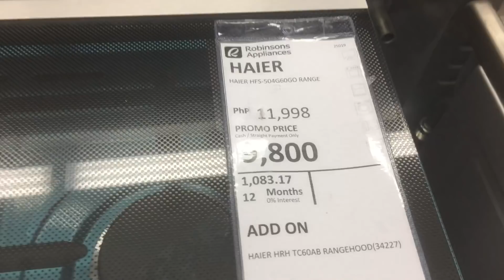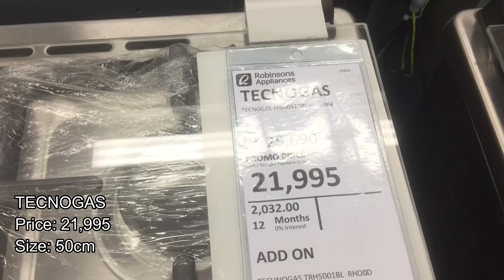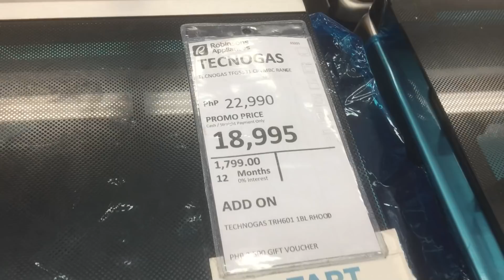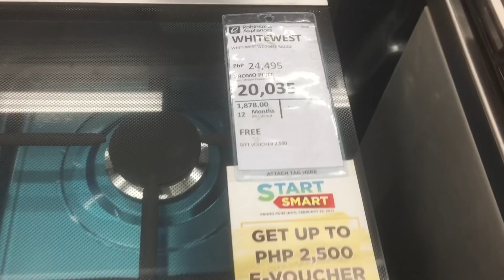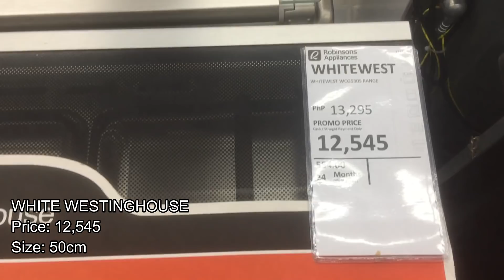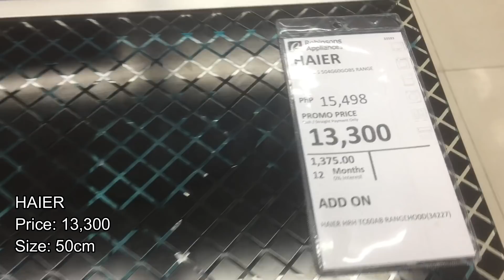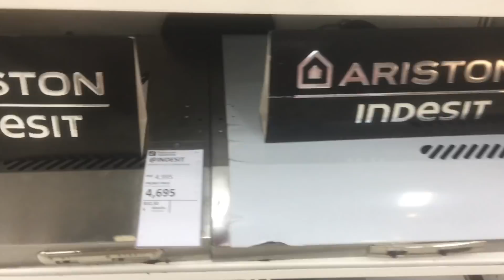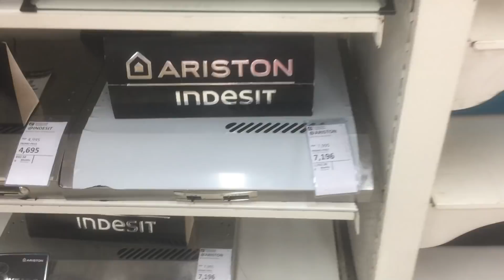Presyo ng GAS RANGE at RANGE HOOD sa Robinsons Appliances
Canvass Muna tayo ng mga GAS RANGE at RANGE HOOD sa ROBINSONS APPLIANCES sa San fernando pampanga.maganda na yung Nagka canvass muna bago bumili.